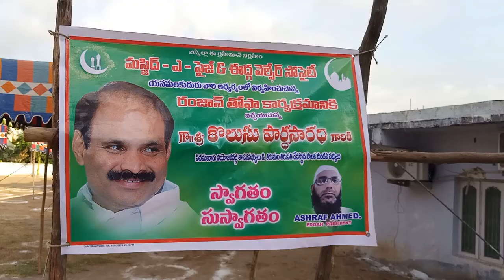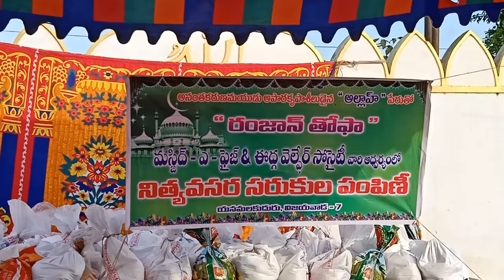RamTohfa | Distributed by YCP MLA Kolusu Pardha Saradhi l in Vijayawada